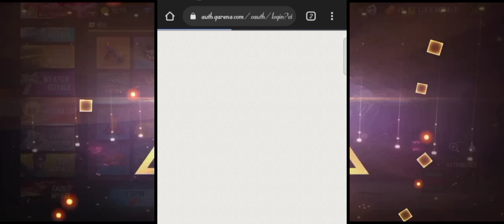How to get free fire advance server activation code/free fire advance server registration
FOR SEARCHING:-

Free fire
FF company
ndonesia server ff redeem code
ndonesian free fire redeem code
ff rewards indonesia server redeem code
today redeem code for free fire indonesia server

1.Garena Free Fire Indonesia Live
2.Garena Free Fire Brazil Live
3.Garena Free Fire Brasil Live
4.Garena Free Fire India Live
5.Garena Free Fire Singapore Live
6.Garena Free Fire Thailand Live

This Channel Original Content Creator, ind alex444 channel only makes its own videos, does not copy from any other channel,